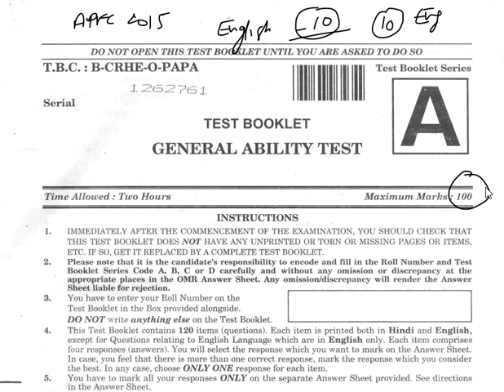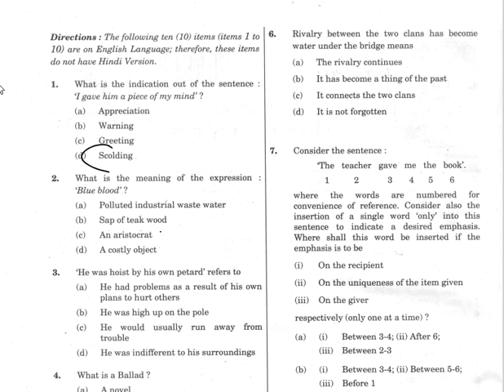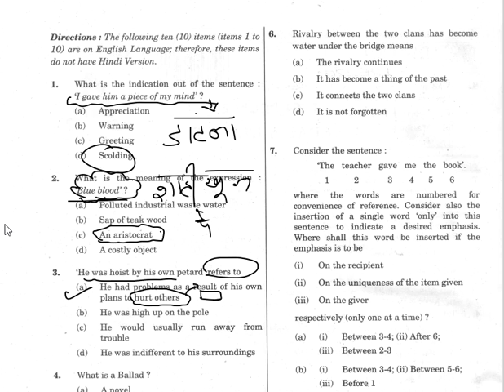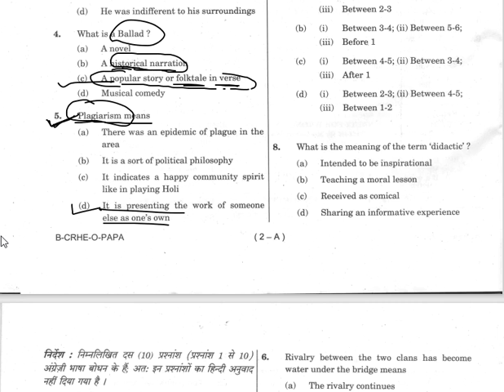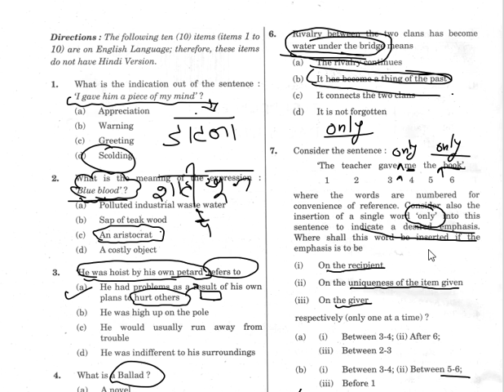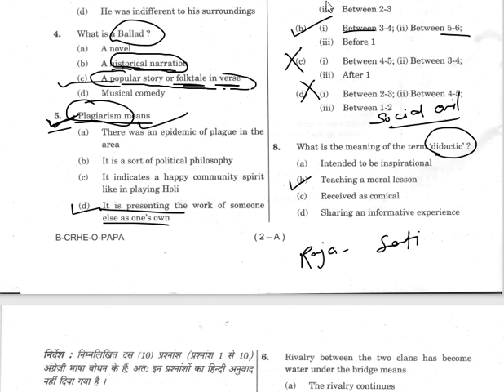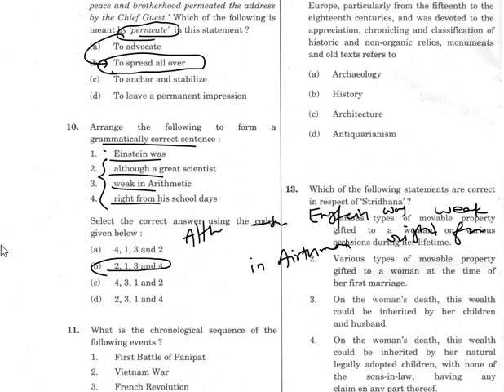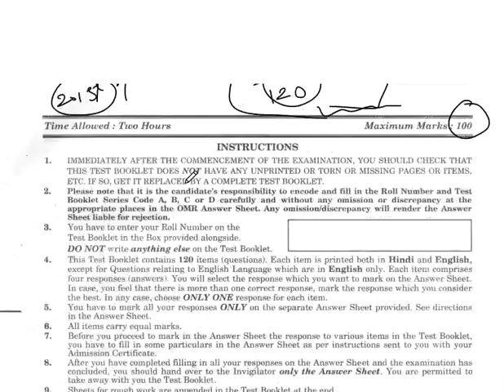Previous Year English Question of APFC 2015 | By reeAcademy